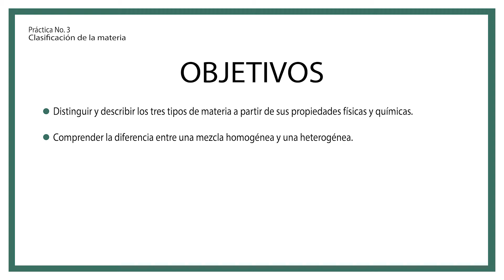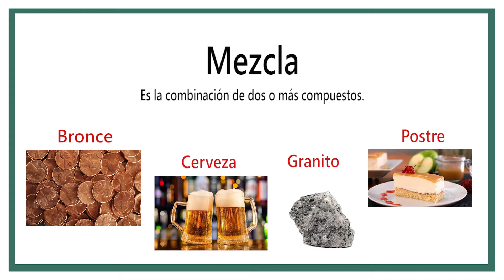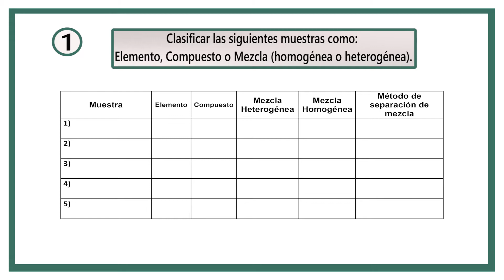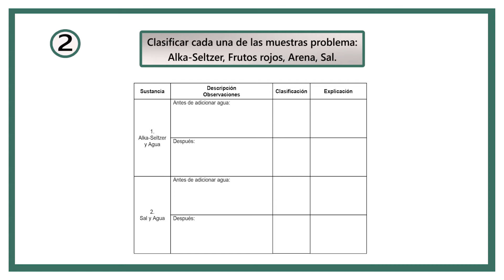Práctica No.3 Clasificación de la materia, para Biología, ingeniería Civil e ingeniería Industrial.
Guía en vídeo para los estudiantes de las materias 300FIQ001 y 300FIQ003 (Química y Química general) de la Pontificia Universidad Javeriana, sede Cali.